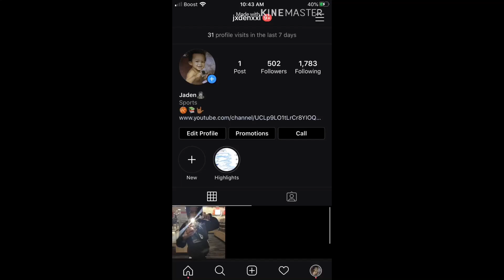**NEW** BEST FACE CREATION FOR SHOOTING CENTERS!! LOOK COMP AS F***!!😵😵